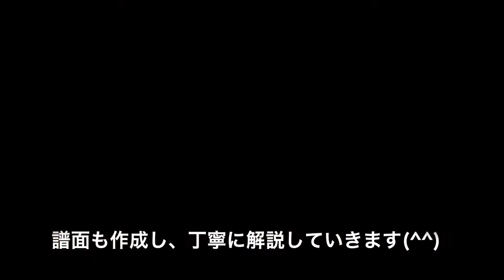池田拓史ドラム教室のレッスン風景の紹介です。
レッスンの内容を簡単にダイジェストでお送りします。
雰囲気が伝われば嬉しいです(^^)
動画はロック、ポップス系ドラムのレッスンですが、
ジャズドラムのレッスンもやってます♫（基礎は同じです）

また動画のレッスン場所は私の自宅ですが、
出張レッスンもやっていますので、

ドラマー・池田拓史・オフィシャルサイト開設しました。
是非ご覧下さい。宜しくお願い致します(^^)

池田拓史ドラム教室、生徒募集中です！！

オフィシャルサイトからできます。

無料体験レッスンやってます♪

教室・スクール検索サイト『趣味なび』に池田拓史ドラム教室、掲載していただきました＼(^o^)／

池田拓史ドラム教室のページはこちら⇩